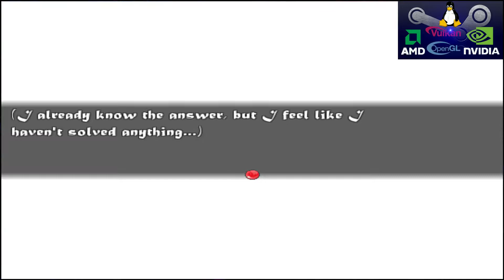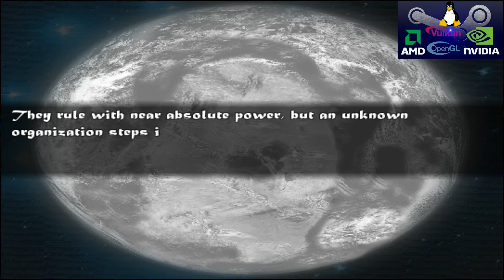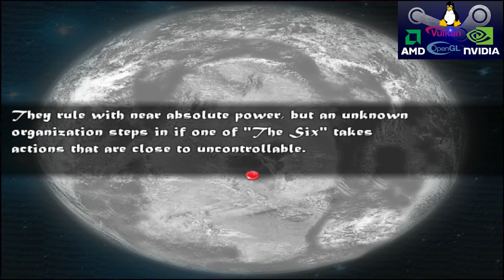Obsolete Souls episode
"Free of charge"
lutris:obsolete-souls-steam